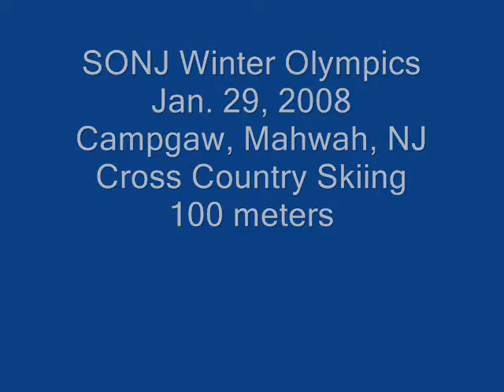SONJ Winter Games 2008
Skiing at Campgaw, Mahwah, NJ